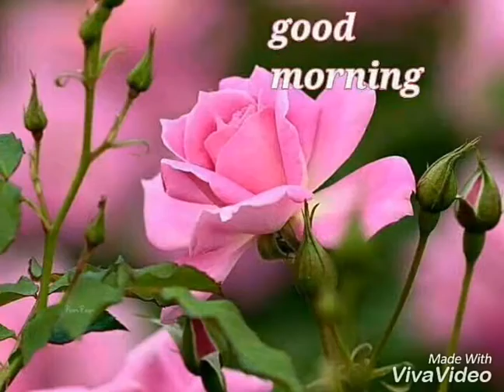GOOD morning for every whatsapp users